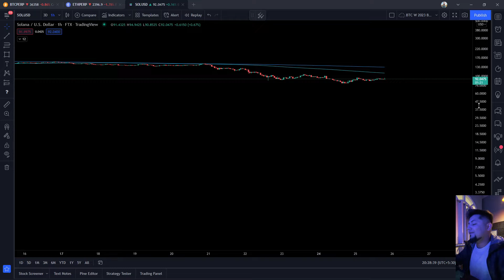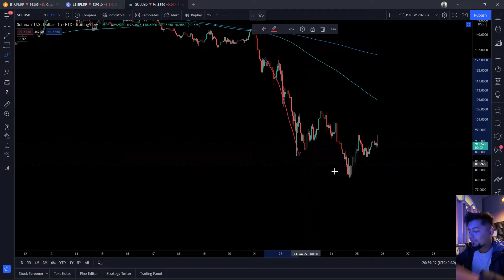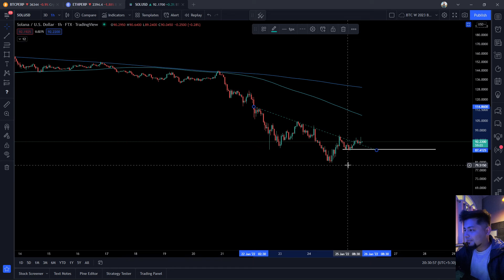This is the Most Important Thing to Know Before LONGING BTC & ETH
SIGN UP and NEVER GET REKT! :
LIKE THE CONTENT?
Consider Donating for "Beer" Cause!
SOL & SPL USDC :
2EWLhBVaWoKC1E3EtTZa5wSAkhhrGH2kcGHefL7wDXQJ
Trade all the Altcoins with highest liquidity :
Hedge your ETH exposure at the industry standard exchange :
BTC : 3LYETLfbyXun63BJWAUQoAsuX5n27KLTtn
ETH : 0x568aB5134eDC1C4E3be0c21Ea93e5d1D9C053A36
USDT(TRC20) : TChzHmpsqwmwzioQnY6TMyXJ8EpMxKKm79